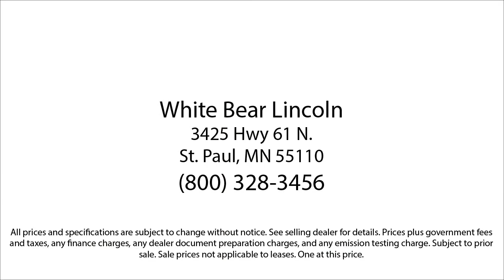2015 Lincoln MKS White Bear Lake Vadnais Heights Saint Paul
2015 Lincoln MKS Stock Number: 23008A Vin:1LNHL9EK2FG601575.